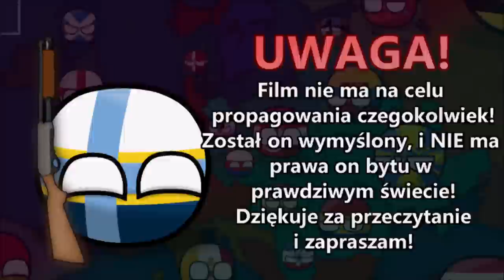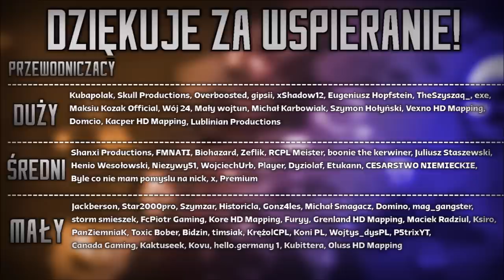ODWIECZNA WALKA | Nowy Etap Świata: Napoleoński Świat IV | ODCINEK 16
║©️ OPIS SERII ©️║
Jest to alternatywna historia, gdzie po przejęciu władzy w Francji przez Napoleona III Bonaparte odzyskuje on chwałę Paktu Napoleońskiego, który został zbudowany przez Napoleona I. II Cesarz Francji, nazywany też Napoleonem II doprowadził do upadku dzieła swojego poprzednika jeszcze w I Sezonie. Sezon II polegał na Zimnej Wojnie Francji oraz Ameryki Łacińskiej, jednak której teoretycznie nikt nie wygrał, bo oboje przywódców zginęło. Napoleon IV został koronowany na IV Cesarza Francji który większość swoich zadań wykonał. Pod koniec ubiegłego sezonu ujawniła się postać tajemniczego Napoleona V, nazywanego "Ostatnim Cesarzem". Jak on się sprawdzi jednak? Dowiesz się, oglądając: "NOWY ETAP ŚWIATA: NAPOLEOŃSKI ŚWIAT IV!"

║🎶 UŻYTE UTWORY 🎶║
↓ Uwaga! Utwory NIE SĄ MOJE, autor oraz tytuł podany poniżej: ↓

✔ Długość Filmu: 14:04